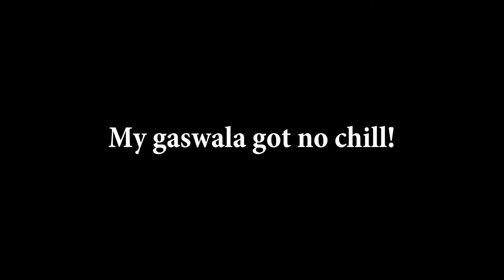Misheard lyrics : Gaswala got no chill! | Khalibali | Padmaavat | avnishpimpley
Has this video been already been made?